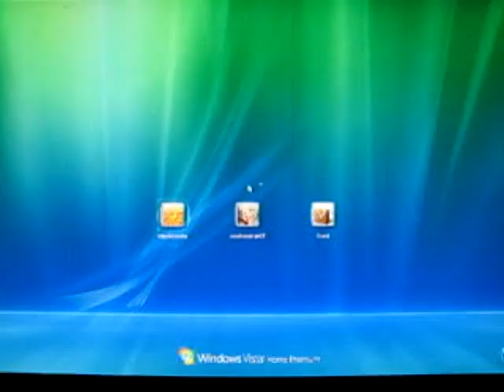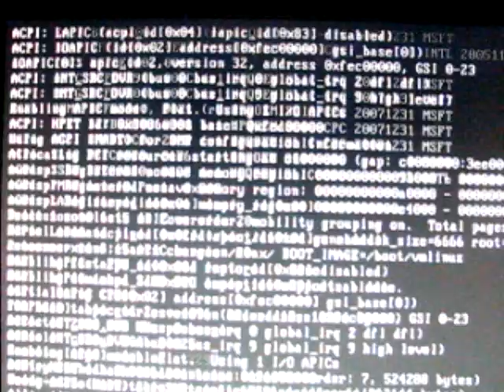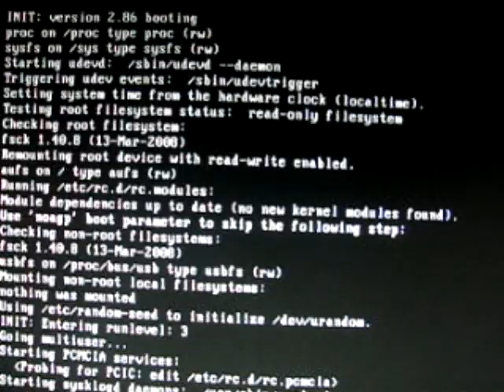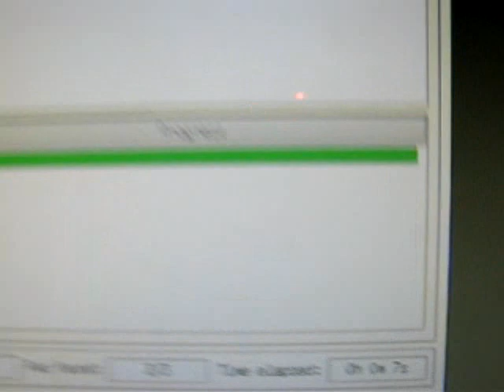How to hack windows vista passwords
cracking windows account passwords using ophcrack